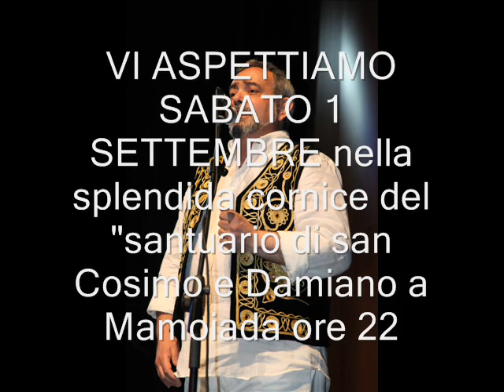"Taifa "in concerto a Mamoida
Taifa in concerto Vi aspettiamo in tanti!